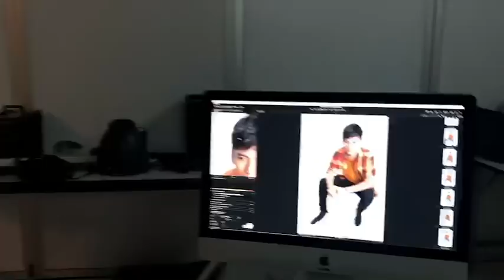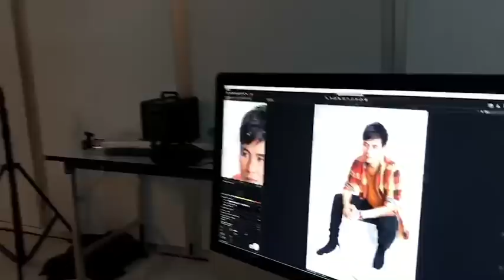ไผ่ พงศธร เผยภาพเบื้องหลังการทำงานซิงเกิ้ลใหม่ [Behind the Scenes]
ไผ่ พงศธร เผยภาพเบื้องหลังการทำงาน ชมความละมุน ความน่ารัก ความเป็นกันเองกับทีมงาน